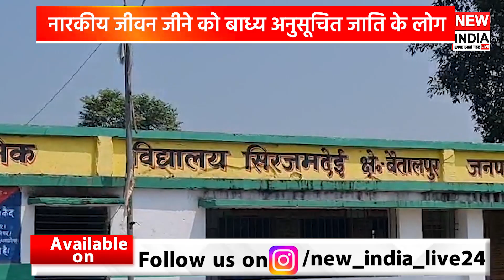UP के देवरिया का क्या है हाल, जनता हुई बेहाल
UP के देवरिया में गन्दगी से जनता बेहाल, प्रधान नहीं सुन रहा जनता के सवाल। कैसे करेगी सरकार जनता की समस्या का निदान और कैसे मिलेगी जनता को मुलभुत सुविधाएं।

Welcome to New India Live "खबर सातों पहर" - Welcome to India's No.1 Online News Channel "New India Live".

जब आवाज दबने लगे चारों तरफ उठते शोर में और खबर छुपने सियासत के जोर में तब आवाज नहीं जरूरत है नए आगाज की, रुके न जो...दबे न जो   आपका अपना "New India Live"

New India Live is the most revolutionary and credible news channel on Youtube. New India Live brings news to you in an innovative VOD style that is set to capture and satiate your thirst for NEWS. This is the most credible source of Live videos that bring to you PC done by all political parties. From exclusive interviews to politics, Bollywood Viral videos, anything and everything that is happening around the world is on New India Live. We ensure that the truth behind viral videos reaches to you.